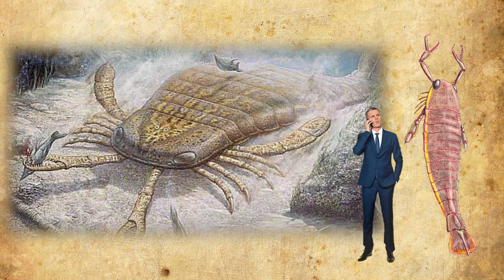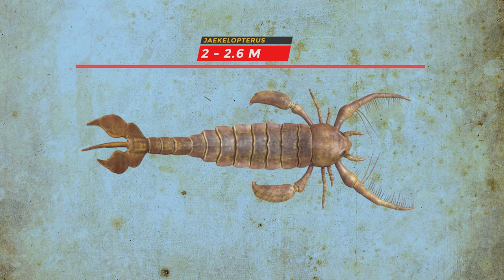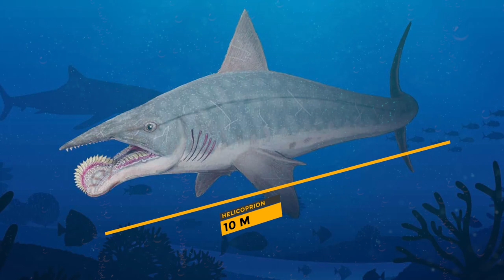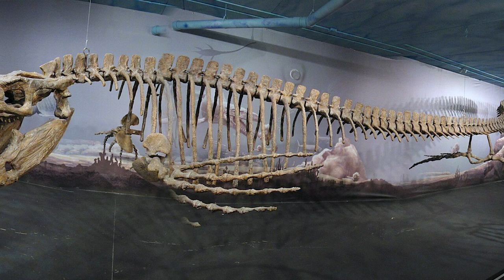The World’s Longest Prehistoric Sea Monsters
The biggest, most terrifying, and most incredible prehistoric creatures lived millions of years ago. These are the monsters that roamed the oceans in prehistoric times, let's find out together.

Credits:
Pexels
Mixkit
BBC Earth
RBGore!